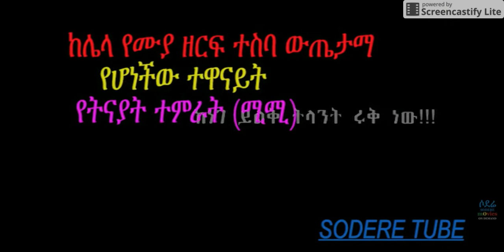Acters Yetnayet Tamirat